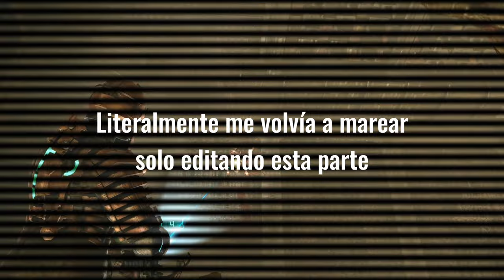Dead Space NO Necesitaba un REMAKE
Estrenado en el año 2008 y desarrollado por EA, Dead space está considerado de entre los mejores survival horror, y no es para menos ya que después de 16 años de su estreno esta joya del terror ha envejecido de la mejor manera, acompáñame en el vídeo del día de hoy para el análisis/review de dead space.
En esta reseña abarcaremos aspectos importantes como el gameplay. su historia, personajes y uno de los aspectos más importantes como de bien se mantienen sus físicas.